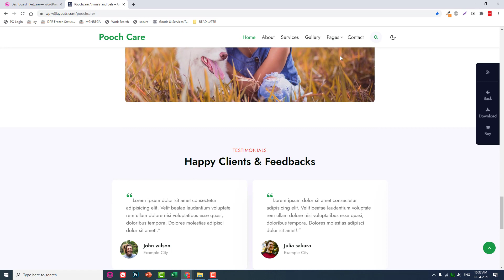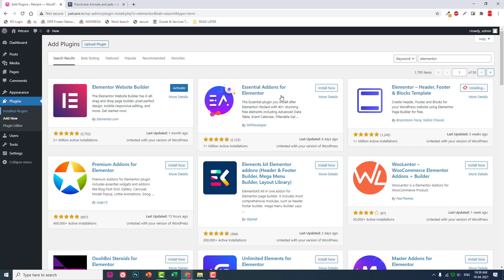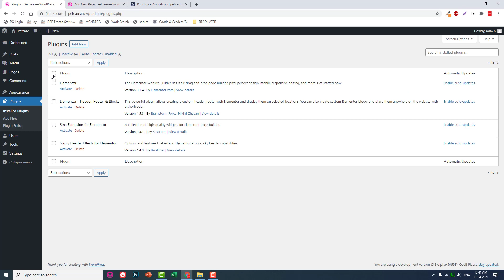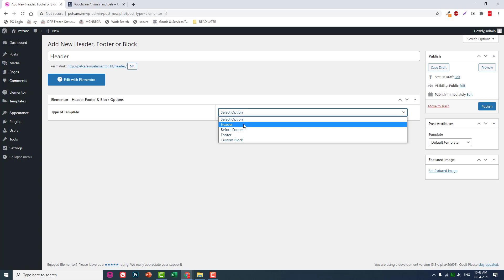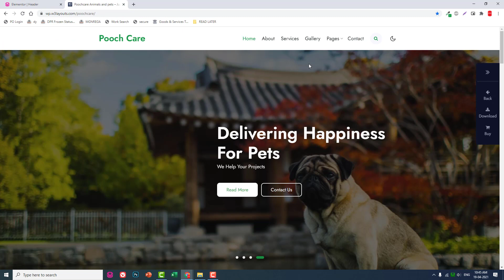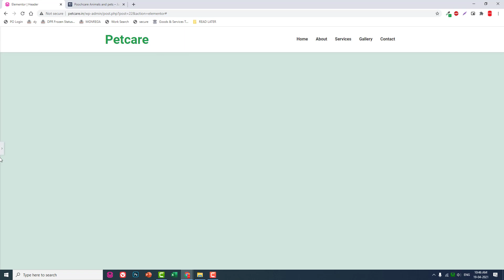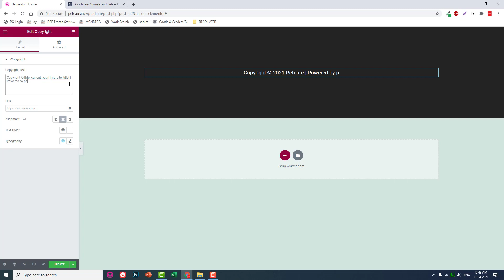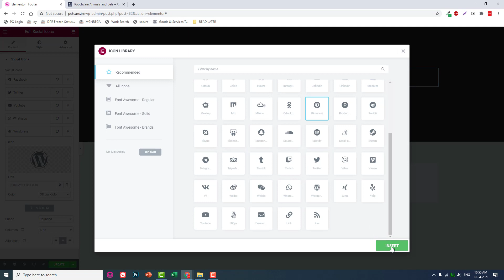How to design Pet Care Services website with Wordpress & Elementor [ Part 1]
This video series will show you how to design a pet care services website step by step using Wordpress for free without spending extra bucks for hiring web designers.